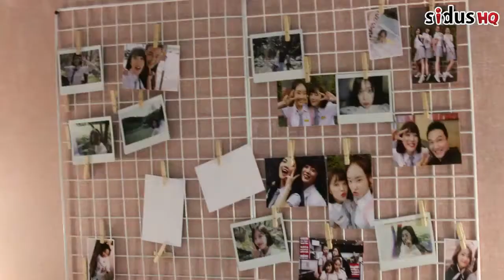Extras Behind the scenes with Jo Boa and scary dad Jung Woong in in Goodbye to Goodbye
Behind the scenes info and tidbits from your favorite celebrities from top rated Kdrama shows!